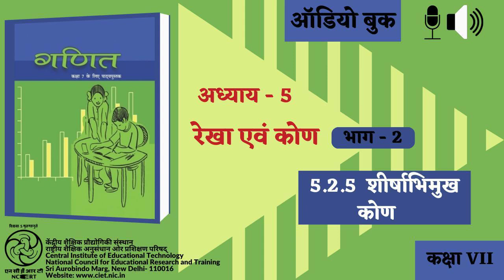Adhyay-5 Rekha aur Kon : Bhag-2 : 5.2.5 Shirshabhimukh Kon